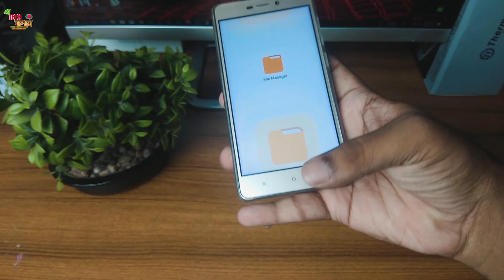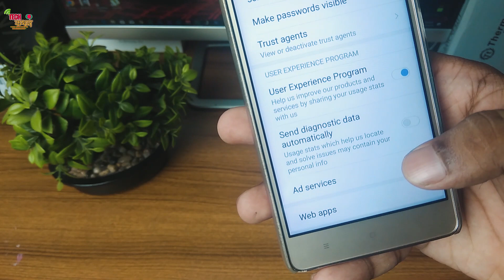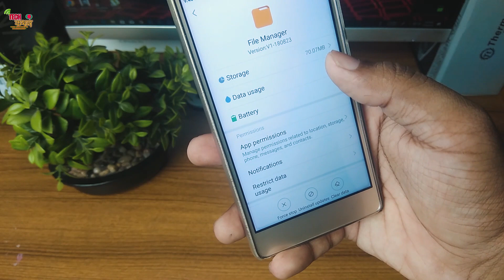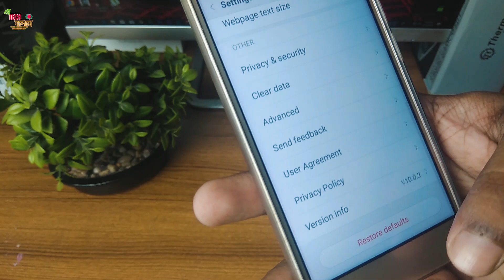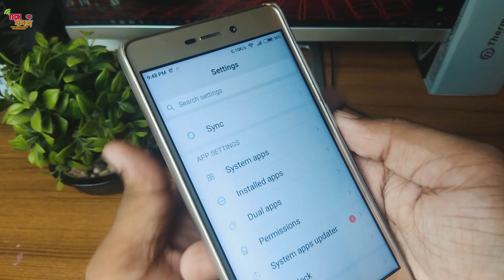[Bangla]-How to remove ad in xiaomi phones ! Bangla tutorial.Advertisement in MIUI !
এই ভিডিও তে আপনাদের জানানোর চেষ্টা করেছি শাওমি ফোনের এই নতুন সমস্যা নিয়ে।যার ফলে বিভিন্ন বিজ্ঞাপন ফোনের নানা ফাংশনে আসে।

আশা করই এই ভিডিও দেখলে সহজেই বুঝতে পারবেন কীভাবে এই advertisement বা বিজ্ঞাপন আসা বন্ধ করতে হয়।

Thanks .